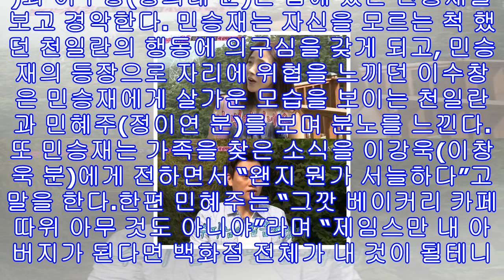'내 마음의 꽃비' 이주실, 아들 박형준과 재회 후 눈물 "어린 시절 사진" 회상